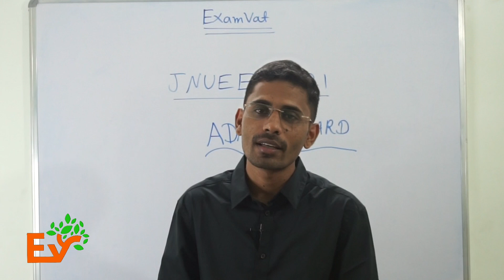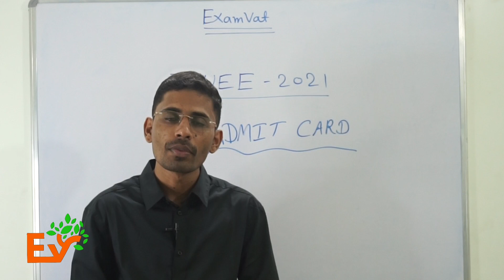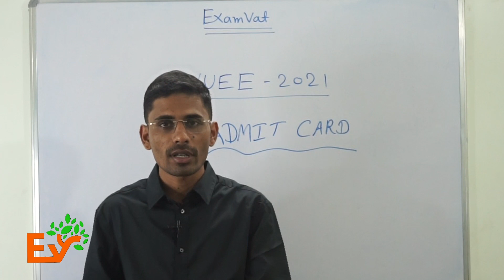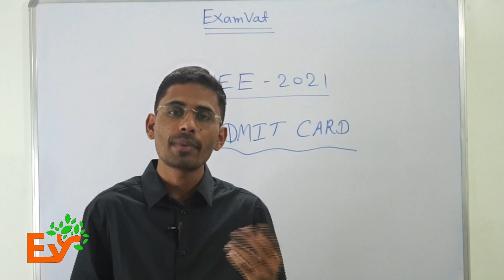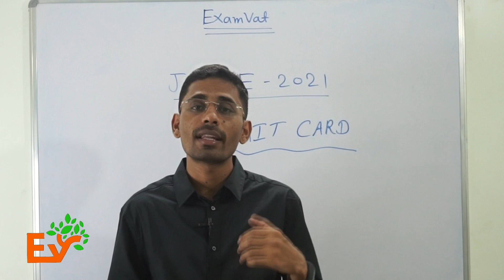Most important information about Admit card # Exam Center # JNUEE 2021 # Exam Vat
Exam Vat 40+ Students selected in JNU 2020 in first time
 Join Exam Vat Official on Telegram Channel.

For Notes, Test Series and days Crash Course, Register here on this link For New classes

For last 20 years question papers Join our Official Telegram Channel  - Search Exam Vat Official on Telegram.

Best JNU B.A Preparation Course Online | JNU Entrance Exam 2021

This is an initiative of JNU students to help students prepare for JNU BA foreign language Entrance Exam For JNU , EFLU .

If you are applying for JNU, BA Foreign Language exam 2021 .  Live classes , Study Material, Test Series is being  Provided  by Exam Vat  on the latest syllabus and pattern .
Separate test series available .

Exam vat JNU BA KAISE Taiyaari kre, Exam vat Best coaching for JNU In India, Exam Vat JNU BA best notes, Exam vat JNU BA German exam kaise pass kre,JNU foreign language,JNU Korean Language ki prepration kaise kre,JNU ka paper kab hoga,JNUEE 2021 Preparation,JNU Me Russian ke liye prepration,JNU Exam 2021,JNU BA Entrance Exam 2021,Best Test for BA,New batch BA 2021 JNU,UPSC ke liye best lang,Easy lang in jnu,JNU